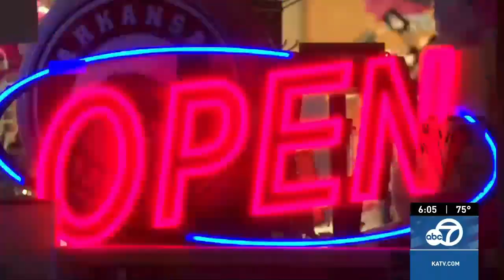Arkansas boosts revenue with mobile sports betting as casinos expand digitally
Sports betting was officially legalized in Arkansas in 2018, when Arkansans voted for casino gaming. Despite the 2018 legalization, the first sports wager was not placed until July 2019.